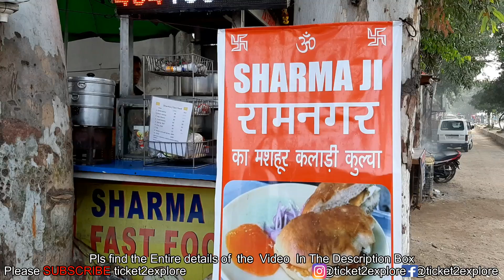SharmaJi Ki Kaladi ,At Gandhi Nagar | Jammu food tour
Hello my YouTube foodie family

Ajj Apke Bhai logo k Recommendation p Maine SharmaJi Ramnagar Ka kaladi kulcha try kiya sach keh raha hu taste Lajawab tha , aur maine toh Off Camera 2 aur Khaye the , Anar dane Chutney ka taste lajawab tha , aur mirch wali chutney b kabi badiya thi,
KALADI Hoti kya hai app full jankari k liye wikipedia p dekh lijeyga , video mai bolta to bina matlab video lambi ho jati hai, Kaladi Basically ek milk product hai aur taste bilkul mozzarella jaisa, isse desi Mozzarella b kaha jata apne J&K Mai, yeah doodh k fat se banaya jata hai. Samroli k kaladi toh bhaut hi famous hai aur jo jammu se 80 km k distance p hai jo ki srinagar highway p located hai, Samroli hilly region aur wahan k local gujjar bakarwal isse mostl banatey hai, ya koi wahan doodh ka buisness karne waka isse banata hai.

Price
Kaladi Kulcha - Rs 40

Rating ( Taste)

3.8/5  with anar dane ki chutney and Mirch wali chutney
2/5  with Sause

Hygiene

3.5/5

Address
Sharma ji Ramnagar k Kaladi Kulcha
Opposite Convent school, Gandhi Nagar Jammu  ( J&K)

( Yeah exact map location nahi hai , yeah oriental bank ka map location hai jo inke back side p located hai, convent school hi inka bada landmark rahega)

My name is Shailesh kabu & belong to a small and beautiful city Jammu (J&K India).

 I am food addictive whether it's Veg or Non-veg, halal or Jatka, food have no religion I m very much possessive towards street food & luvs to explore. Whatever will be available to eat  on Streets , Dhaba, Restaurants,  I will explore on ticket2explore😉